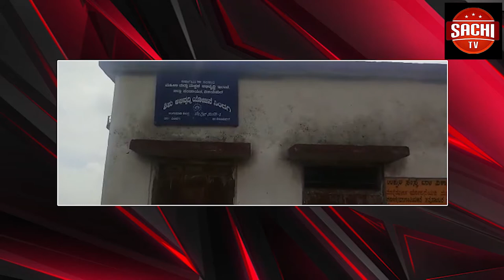ವಿಜಯಪುರ ಜಿಲ್ಲೆಯ ದೇವರಹಿಪ್ಪರಗಿ ತಾಲ್ಲೂಕಿನ ಯಾಳವಾರ ಗ್ರಾಮ ಪಂಚಾಯತಿಯ ಯಾಳವಾರ ಗ್ರಾಮದಲ್ಲಿ ಮನೆಯೊಳಗೆ ನೀರು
ದೇವರಹಿಪ್ಪರಗಿ ನ್ಯೂಸ್
ವಿಜಯಪುರ ಜಿಲ್ಲೆಯ ದೇವರಹಿಪ್ಪರಗಿ ತಾಲ್ಲೂಕಿನ ಯಾಳವಾರ ಗ್ರಾಮ ಪಂಚಾಯತಿಯ ಯಾಳವಾರ ಗ್ರಾಮದಲ್ಲಿ ಮನೆಯೊಳಗೆ ನೀರು ಬಂದರು ಕೇಳಿದರು ನೊಡುತ್ತಾ ಕುಳಿತ್ತ ಗ್ರಾಮ ಪಂಚಾಯತ್ ಅಧಿಕಾಳಿಗಳು ಅಧ್ಯಕ್ಷರ ಜಾಣ ಕುರುಡರ ವರ್ತನೆ. ಮಳೆ ಬರದೆ ಇದ್ದರು ಮನೆ ಯೋಳಗೆ ನೀರು ಕೊಡುವ ಗ್ರಾಮ ಪಂಚಾಯತಿಗೆ ಪ್ರಸಿದ್ದಿ ಹೊಂದಿದೆ ಎಂದು ವಾರ್ಡ ನಂಬರ 3ರಲ್ಲಿ ದೇವು ನ್ಯಾಮಣ್ಣವರ , ಮಡಿವಾಳಪ್ಪ ತಳವಾರ ರವರು ಆರೋಪಿಸಿದ್ದಾರೆ. ಈ ದೃಶ್ಯ ಒಂದು ದಿನದ ಅಲ್ಲ ಸುಮಾರು 5 ತಿಂಗಳಿಂದಲ್ಲು ಪ್ರತಿ ದಿನದ ದೃಶ್ಯ , ಇಲ್ಲಿಯವರೆಗೆ ಕಡಿಮೆ ಯಾಗದನ್ನು ಮೊನಗೊಂಡ ಮನೆಯ ಮಾಲಿಕ ಗ್ರಾಮ ಪಂಚಾಯತ್ ಅಭಿವೃದ್ಧಿ ಅಧಿಕಾರಿಗಳು ಹೇಳಿದರು , ಈ ನೀರು ಎಲ್ಲಿಂದ ಬರುತ್ತವೆ ಕಂಡು ಹಿಡಿಯುತ್ತವೆ ಎಂದು ಕಾಲಹರಣ ಮಾಡುತ್ತಿದ್ದಾರೆ. ಬಡವರಿಗೆ ಮನೆಗಳು ಸರಿ ಯಾಗಿ ದೊರೆಯುತ್ತಿಲ್ಲ ನನ್ನ ಕುಟುಂಬದಲ್ಲಿ 7ಜನ ಇರುತ್ತವೆ ಇದುವೆ ನಮ್ಮಗೆ ಆಸರೆ ಎಂದು ತಮ್ಮ ಅಳಿಲನು ಮಾಧ್ಯಮ ದೊಂದಿಗೆ ದೇವು ನ್ಯಾಮಣವರ ,ಮಡಿವಾಳಪ್ಪ ತಳವಾರ ರವರು ಹಂಚಿಕೊಂಡರು. ಬಡವರಿಗೆ ಮನೆಗಳು ದೊರಯುತ್ತಿಲ್ಲ , ಹಣ ಇದ್ದವರ ಮಡಲಿಗೆ ಮನೆಗಳು ದೊರೆಯುತ್ತವೆ ಎಂಬ ಆರೋಪವನ್ನು ಮಡಿವಾಳಪ್ಪ ತಳವಾರ ರವರು ಮಾಡುತ್ತಿದ್ದಾರೆ. ಬಂಡವಾಳ ಶಾಯಿಗಳು ಮನೆಗಳನ್ನು ತಮ್ಮಗೆ ಬೆಕ್ಕಾಬಿಟ್ಟಿ ಮನ ಬಂದಂತೆ ನೆಡೆಯುತ್ತಿದೆ. ಸುಮಾರು ಐದು ತಿಂಗಳುಗಳಿಂದ ಮನೆ ಮನೆಗೆ ಜಲಭಾಗ್ಯ ನೀಡಿದ ಯಾಳವಾರ ಗ್ರಾಮ ಪಂಚಾಯಿತಿ ಮನೆಗಳು ಸರಿಯಾಗಿ ಪಲಾನುಬವಿಗಳ ಪ್ರತ್ಯಕ್ಷವಾಗಿ ಬೇಡಿಕೊಡು ಪರಿಸಿಲನೆ ಮಾಡಿದ್ದ ಹೋರಾಟಗಾರರಾದ ಮಡಿಡಿವಾಳಪ್ಪ ತಳವಾರವರು ಸರಿಯಾಗಿ ಬಡವರಿಗೆ ಮನೆಗಳು ಸಿಗುತ್ತಿಲ್ಲ ಎಂದು ಆರೋಪಿಸಿದ್ದಾರೆ